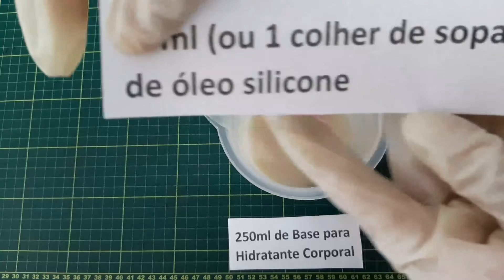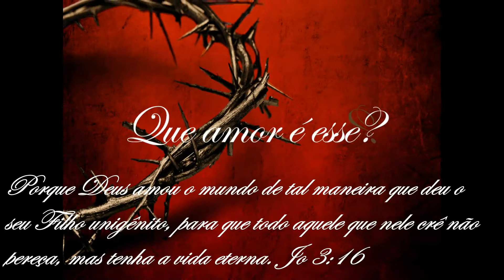AULA 57 – HIDRATANTE CORPORAL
250ml de Base para Hidratante Corporal
15ml (ou 1 colher de sopa) de extrato glicerinado 1
15ml (ou 1 colher de sopa) de extrato glicerinado 2
15ml (ou 1 colher de sopa) óleo vegetal
15ml (ou 1 colher de sopa) de óleo silicone
10ml de essência